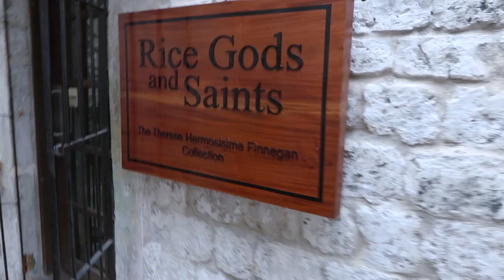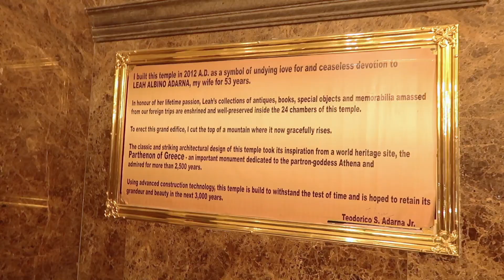CEBU 2018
oslob sumilon moalboal cebu trip in 3 minutes !!! one of the best trips ever with the best people ever !!